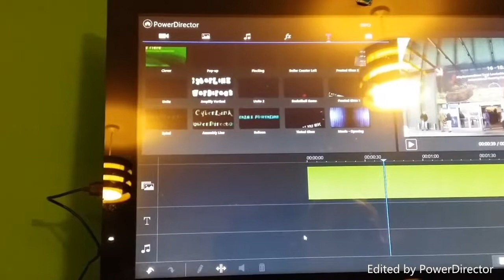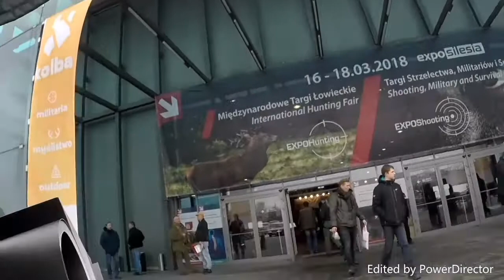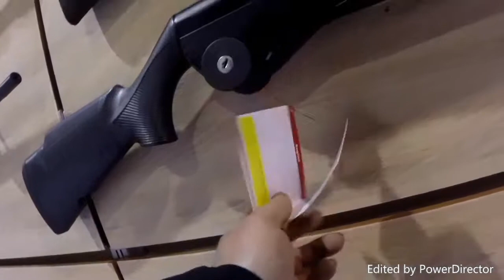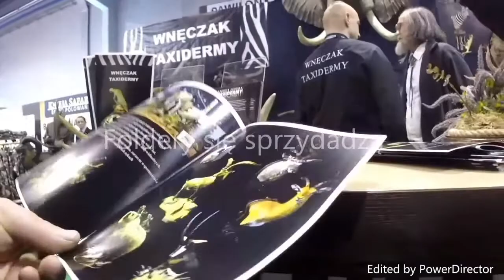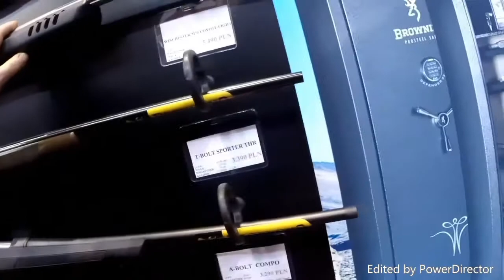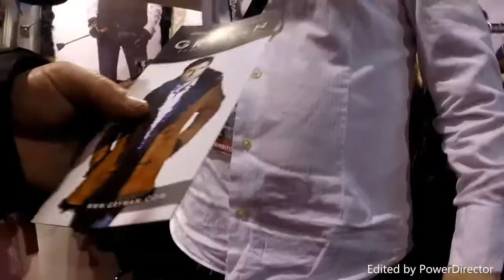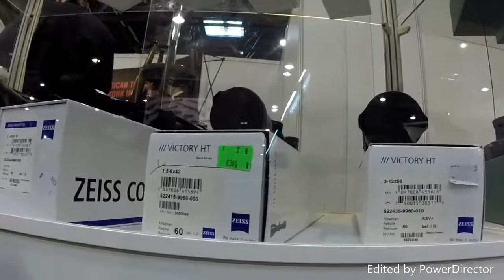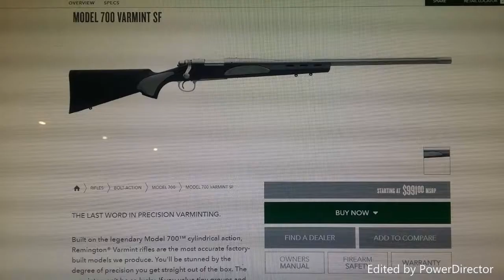Expo Sosnowiec marzec 2018